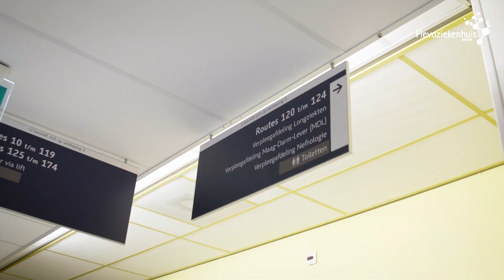Burgemeester Franc Weerwind op bezoek in Flevoziekenhuis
Vrijdag 4 december 2020 was de burgemeester van Almere - Franc Weerwind - op bezoek in het Flevoziekenhuis. Hij bezocht de COVID-19 afdeling en de Intensive care.